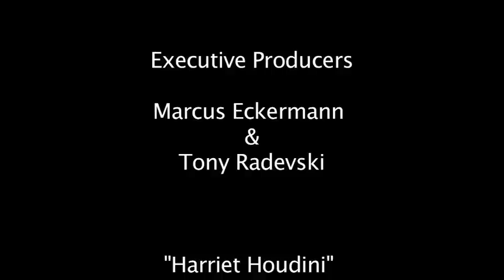Balloon Film MAS212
Ever let a balloon go, watch it float away and wish you had it back? I wonder what happens to them after they're gone...
Directed by Kendall Sargeant, Produced by Cassie Floriano, Edited by Mitchell johnson-Green, Sound by Tim Higgins, DOP Joceline Tjhin, Design by Brett Haynes